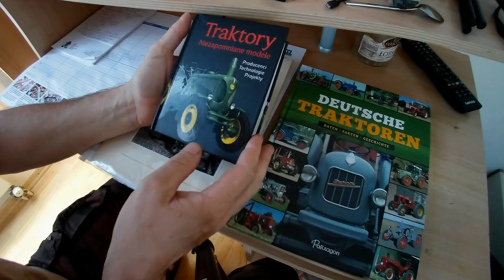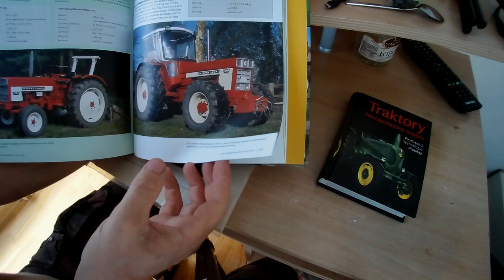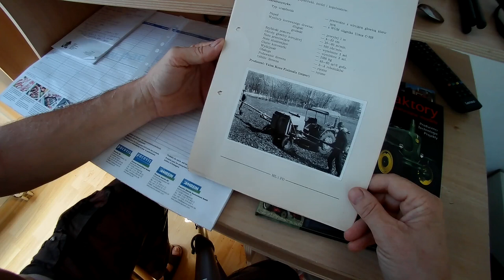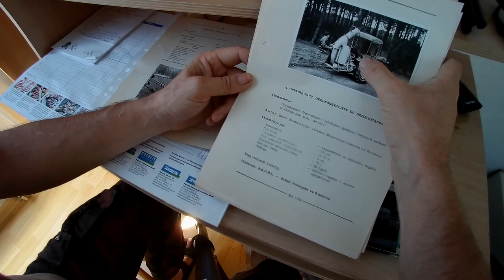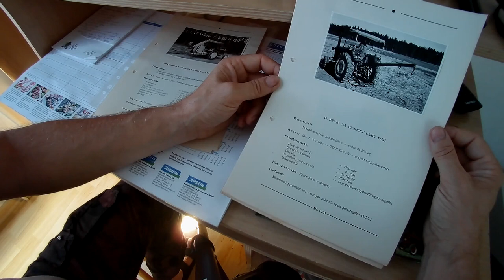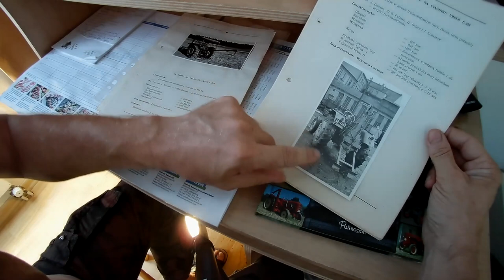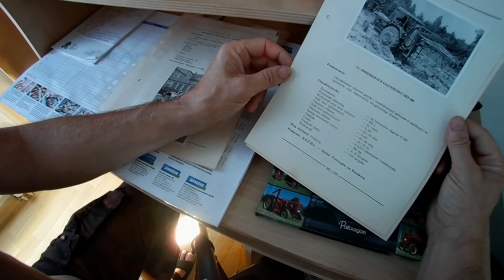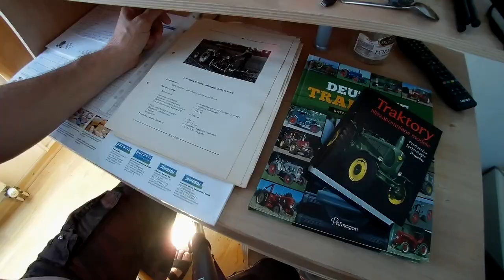Ursus C 325 , C 328 i prototypy maszyn - ciekawostki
Dziś ciekawostki o ciągnikach Ursus c 325 i Ursus c 328, oraz prototypy maszyn  z Zakładów Doświadczalnych we Wrocławiu.